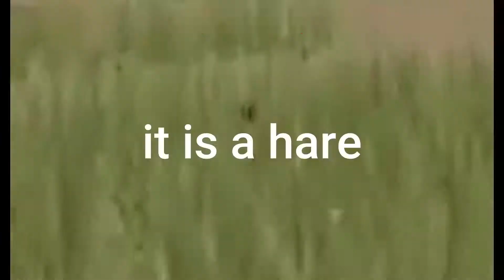epik wild savnana documentary 🥶 🥶 🥶 🥶 🥶 🥶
in this epic vido(really epic) you follow the life of a linus as she tries to survive in africa1!11(real) 🥶